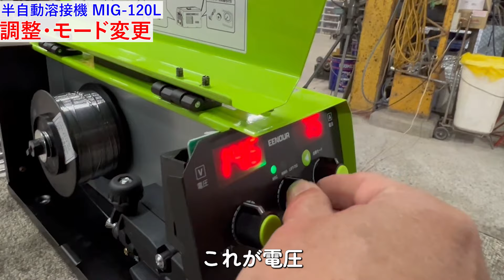２万円の半自動溶接機 プロに試してもらいました＠国沢ちゃんねる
EENOURです。DIYにも使えますよね。どんなもんでしょうか？